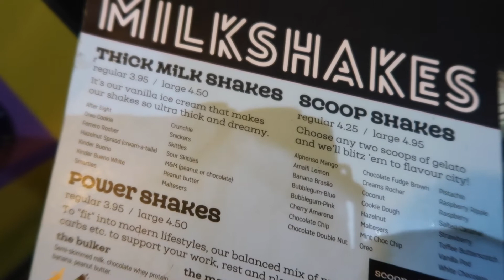MILKSHAKE CHALLENGE *FUNNY*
SNAP - HollyGraceyMaee